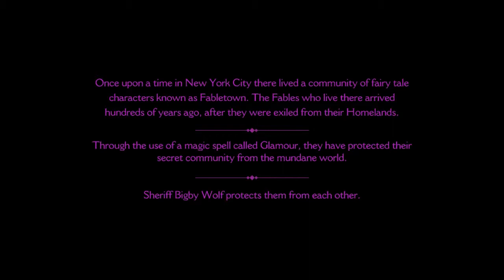The Wolf Among Us - Ep.1 - The Axe Effect